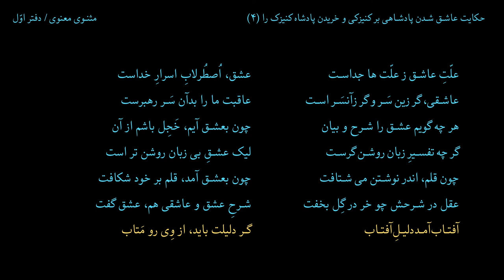درس (۶) - مثنوی معنوی / دفتر اوّل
(۴) حکایت عاشق شدن پادشاهی بر کنیزکی و خریدن پادشاه کنیزک را